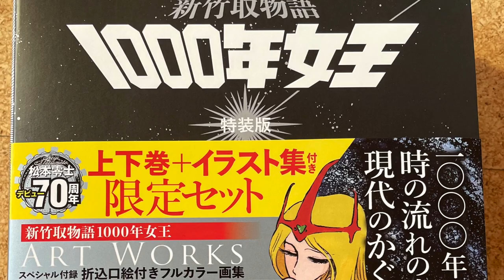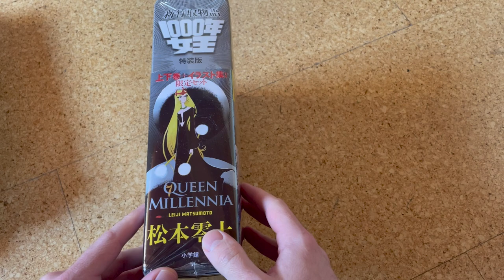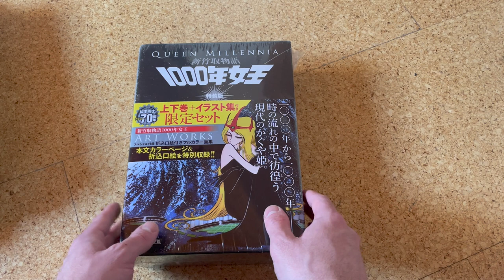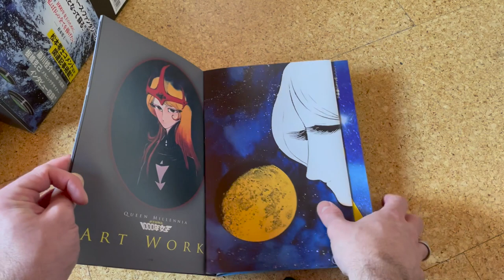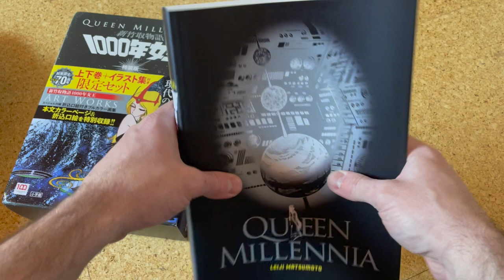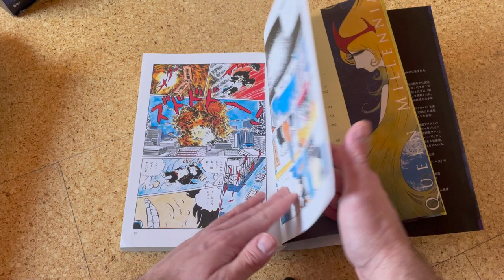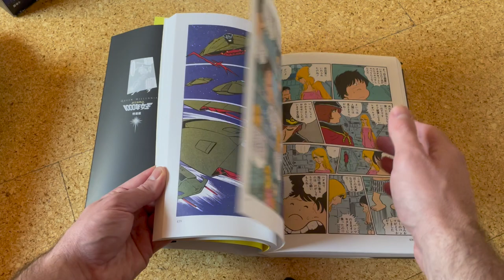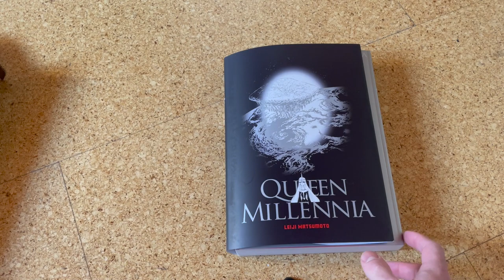Unboxing: Queen Millennia (１０００年女王) Manga Jubiläumsausgabe - 70 Jahre Leiji Matsumoto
Frisch aus Japan eingetroffen! Die gerade erschienene Jubiläumsausgabe des Mangas "Die Königin der tausend Jahre" (engl.: Queen Millennia; bzw. jap.: 新竹取物語 1000年女王) in zwei Bänden inklusive kleinem Artbook und exklusiven Interviews sowie Artikeln.

Inhalt:
00:00 Einleitung und persönliches
04:44 Unboxing

Diese Ausgabe erschien am 28. Februar jetzt in Matsumotos Todesjahr (er verstarb am 13. Februar im Alter von 85 Jahren). Es erscheint zum 70 jährigen Jubiläum von Matsumotos Schaffen, der schon mit 15 Jahren seinen ersten Mange veröffentlichte, nachdem er bei einem Wettbewerb gewonnen hatte. Außerdem ist es das 40 jährige Jubiläum des Erscheinens von "Die Königin der 1000 Jahre" als Einzelbände im Shueisha Verlag.